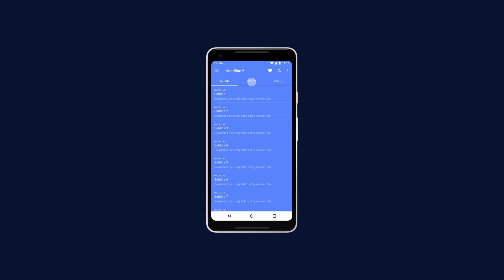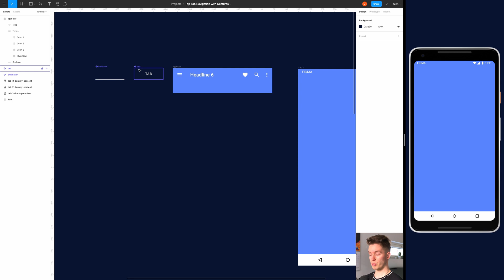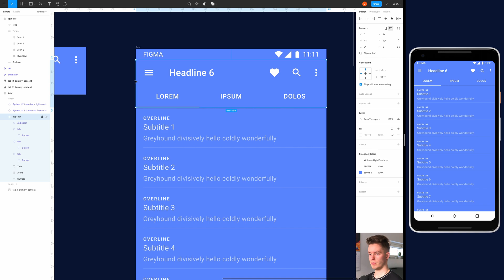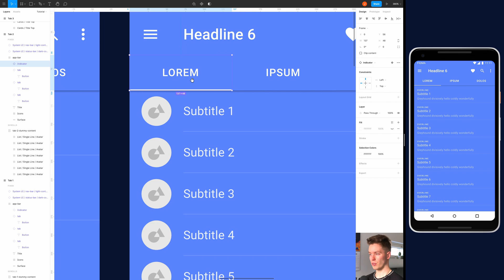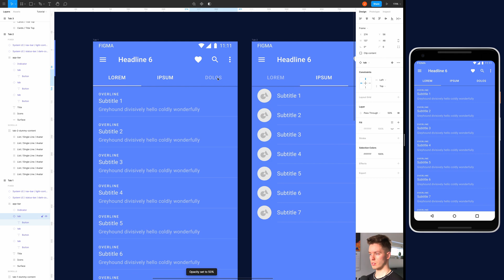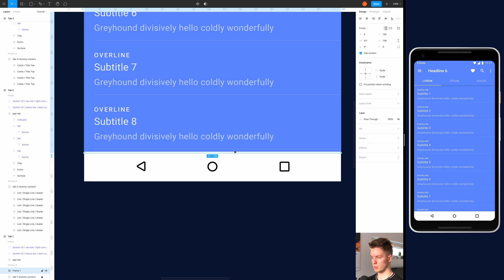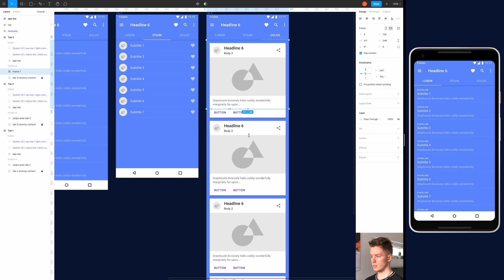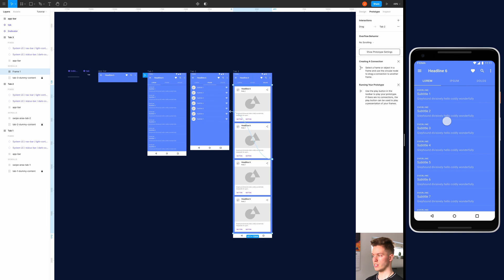Interactive Material Design Tabs | Figma Advanced Prototyping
Build google material design tab swipe interactions into your Figma prototypes. Including current tab highlight animations.

Sections
0:00 Intro
0:37 Overview
1:56 Build UI
5:50 Build prototype
14:02 Outro